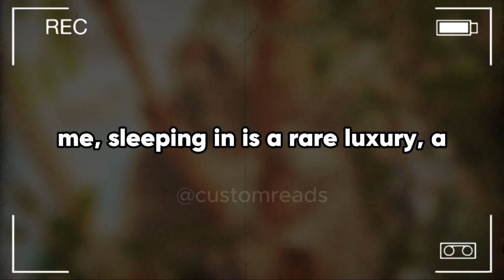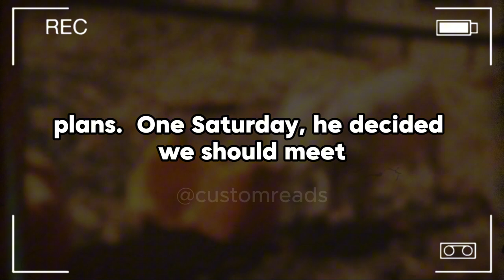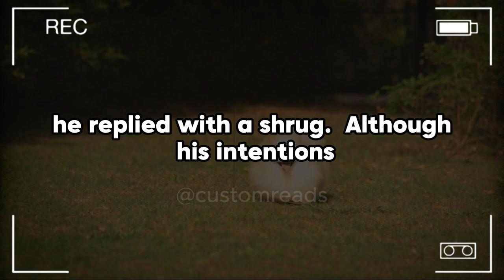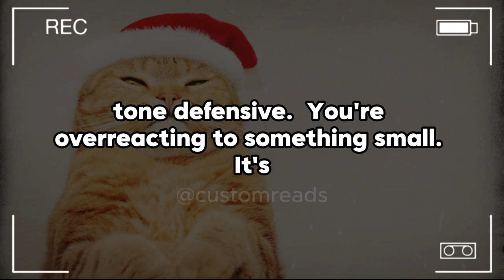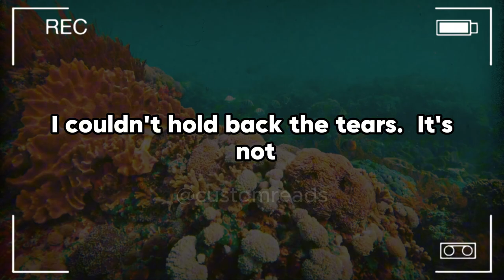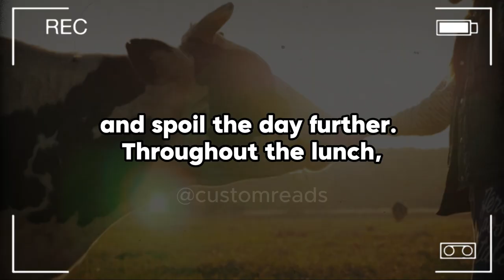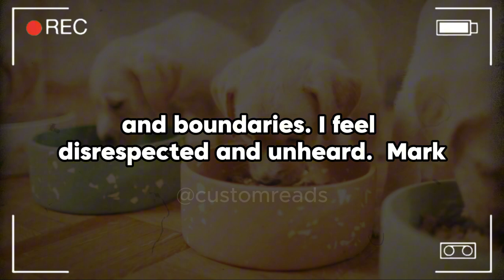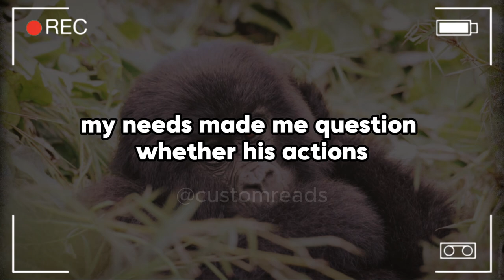My Boyfriend Claims He’s Just a Morning Person, But Waking Me Up Every Weekend Is Starting to ...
My Boyfriend Claims He’s Just a Morning Person, But Waking Me Up Every Weekend Is Starting to Feel Like Something More Sinister—Am I Overreacting or Is This a Red Flag?

I'm 32 years old, and my boyfriend Mark, is 34. We've been together for almost 2 years, and he moved in with me this past January. Our relationship has been full of love and shared experiences, but like any couple, we have our differences. One of the most prominent differences is our sleeping habits. I've always been someone who cherishes my sleep, especially on weekends. During the work week I wake up at 7 AM to get ready for my job. However, weekends are my sanctuary, a time when I can catch up on rest and enjoy a leisurely start to my day. I usually sleep in until around 9 30, rarely pushing it to 10 AM, and it's almost unheard of for me to sleep any later than that. For me, sleeping in is a rare luxury, a way to recharge and unwind from the week's stresses. Mark on the other hand, is the quintessential morning person. Regardless of the day, he's up at 7 AM, bright eyed and ready to start his day.This difference in our morning routines was a point of mild contention early in our relationship.